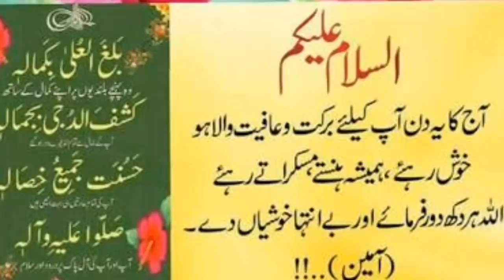Kamran Akmal Latest Press Conference After Super Beating About Umer Akmal - Abdullah Sports